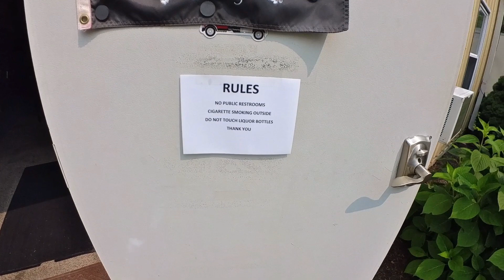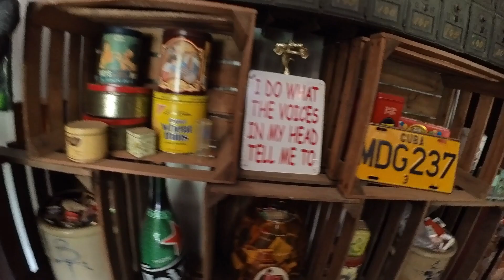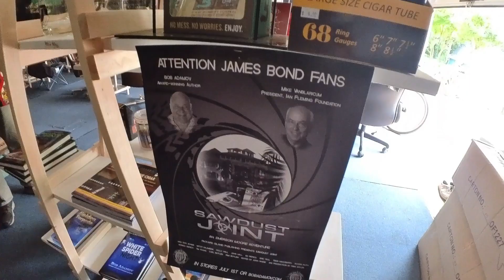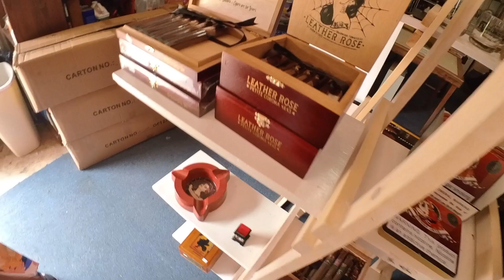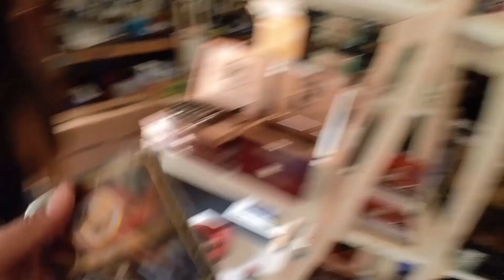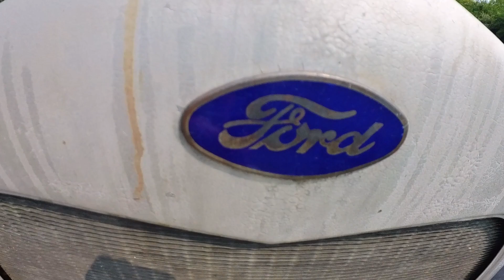Cerutu & Tembakau di Amerika